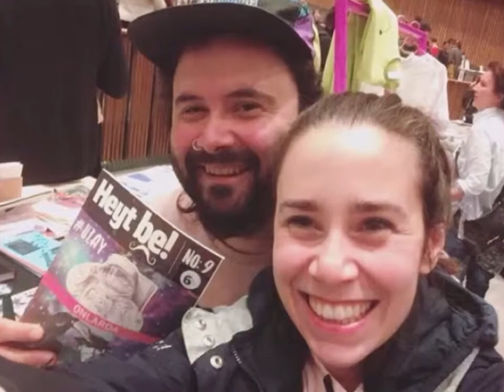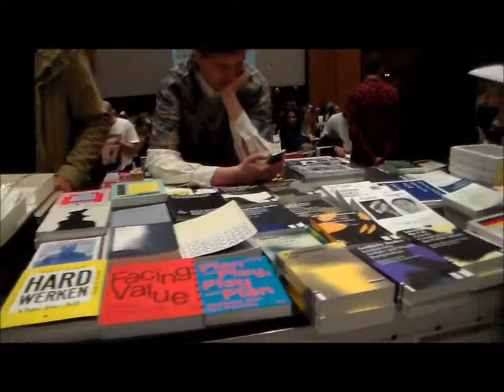Heyt be! Fanzin @Miss Read: Berlin Art Book Fair, Berlin, Germany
''Heyt be! Fanzin'' was part of Miss Read: Berlin Art Book Fair in Haus der Kulturen Welt, Berlin, Germany . Fair was held on 3-5 May, 2019. At the festival, Heyt be! Fanzin co-founder Deniz Beşer had an artist talk about ''Zine Culture in Turkey & Heyt be! Fanzin''
Heyt be! Fanzin, 3-5 Mayıs 2019'da Berlin'de gerçekleşen Miss Read: Berlin Art Book Fuarı'nda yer aldı.  Aynı zamanda festivalde Heyt be! Fanzin eş kurucusu Deniz Beşer, ''Türkiye'de Fanzin Kültürü ve Heyt be! Fanzin'' üzerine sanatçı konuşması gerçekleştirdi.